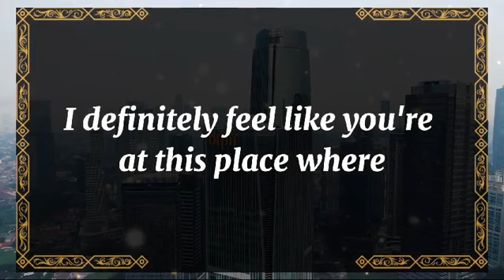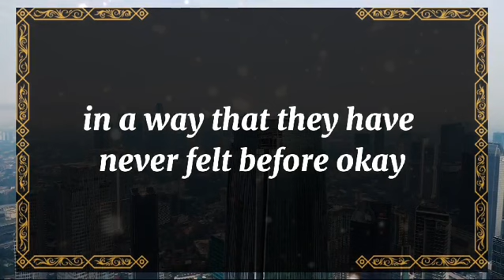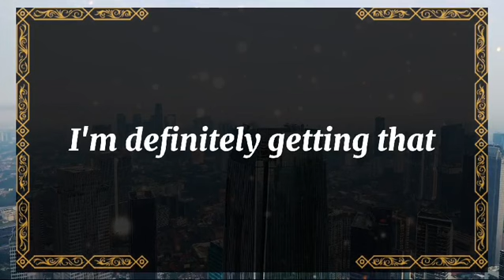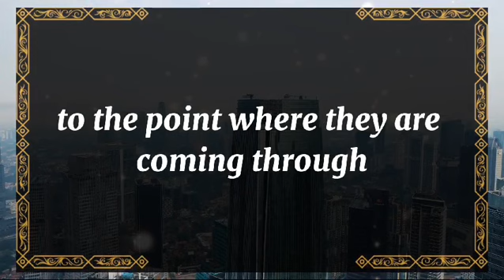💘 DM to DF today💘They feel ignored by you but now they've found out 💫 twin flame universe🌈